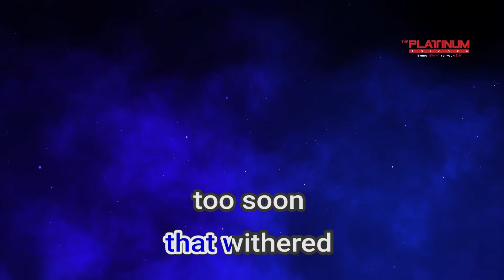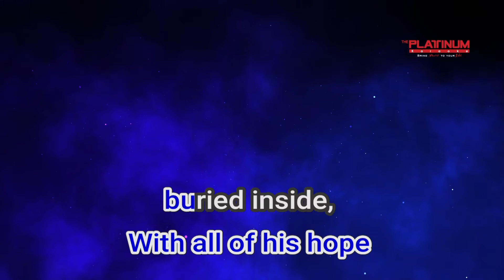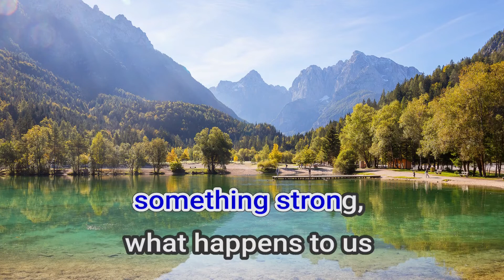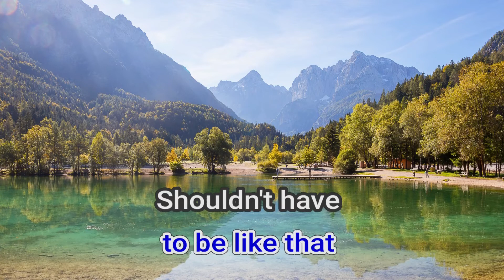01583 Shouldn't Have To Be Like That Fra Lippo Lippi